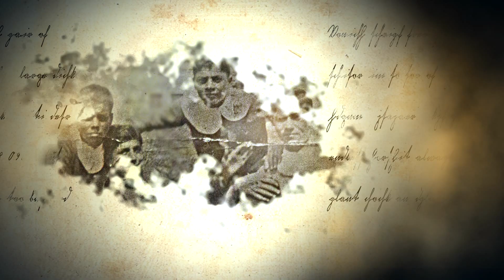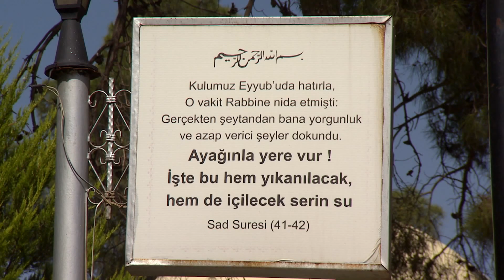Bir De Bana Sor 156.Bölüm (Sezai Karakapıcı) - Şanlıurfa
Şimdi sahnede tecrübe var, fonda onların en sevdikleri türküler çalıyor, ve diyorlar ki: Hep ben sizi izledim, şimdi siz beni izleyin ey hatıralar! “Bir de Bana Sor” TRT Diyanet'te.